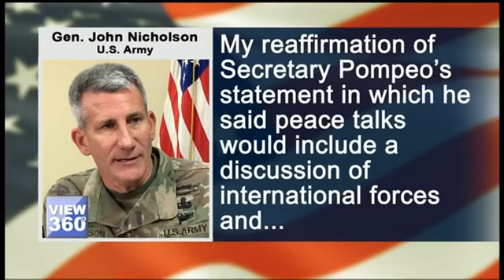"مذاکرات طالبان اور افغان حکومت کے درمیان ہوں گے"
امریکی حکام نے نیو یارک ٹائمز کی اس خبر کی تردید کی ہے کہ امریکہ طالبان سے براہ راست مذاکرات کرنے والا ہے۔ امریکی محکمہ خارجہ کے ترجمان نے ایک بیان میں واضح کیا ہے کہ افغانستان کے سیاسی مستقبل سے متعلق ہر قسم کے مذاکرات طالبان اور افغان حکومت کے درمیان ہوں گے۔